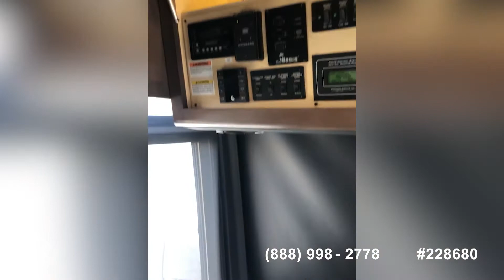[UNAVAILABLE] Used 2020 Dutch Star 4328 in Pataskala, Ohio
2018 Mountain Aire 4553 in Arcadia, Florida - $408,000

2017 American Dream 45A in Staten Island, New York - $355,600

2013 Zephyr 45LZ in Key Colony Beach, Florida - $399,000

2014 Mountain Aire 4364(INCLUDES 24' CUSTOM PAINTED TRAILER WITH A/C) in Thibodaux, Louisiana - $347,900